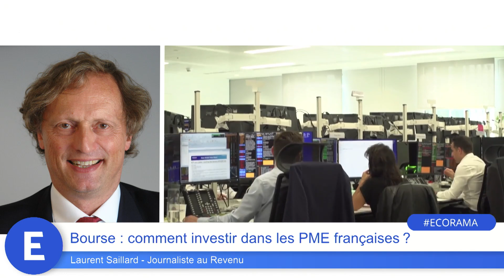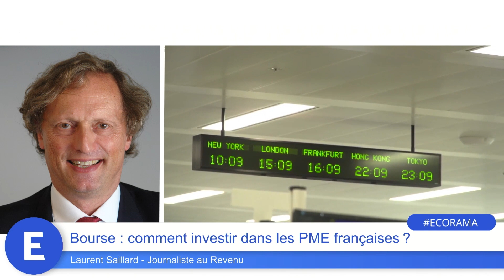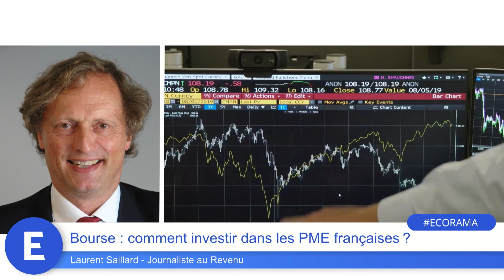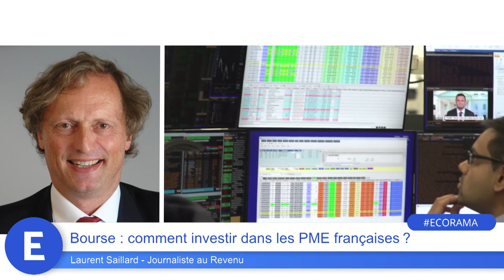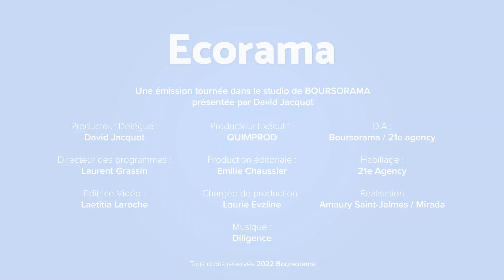Bourse : comment investir dans les PME françaises ?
Les petites et moyennes valeurs cotées ont davantage souffert que les grandes l'an dernier. En baisse de 13,4% en 2022, l'indice CAC Mid &amp; Small a fait moins bien que le CAC 40. Malgré cela, peut-on miser sur un retour en grâce des PME en Bourse en 2023 ? Réponse avec Laurent Saillard, journaliste au Revenu. Ecorama du 3 février 2023, présenté par David Jacquot sur Boursorama.com
→ Retrouvez la dernière interview de Laurent Saillard, "Impôts : ce qui va changer pour vous en 2023."